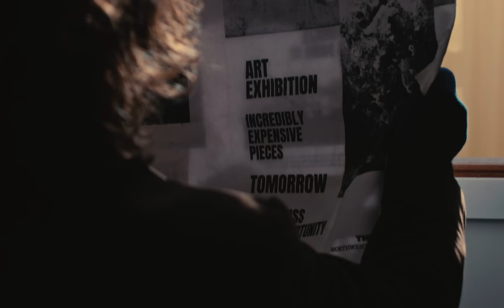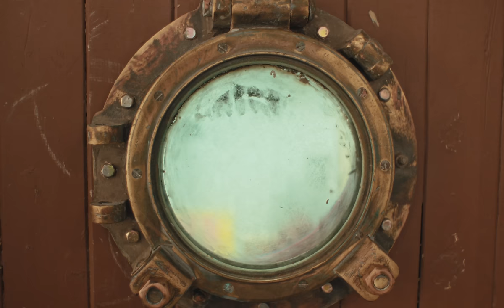Hockey Dad - Base Camp (Official Music Video)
@hockeydadbandofficial  release official music video for 'Base Camp' Via BMG / Farmer & The Owl.

LYRICS:

I’ve been thinking ‘bout
Where I place my feet
I’m so stable can’t you see
I’m solid as a rock

And when I’m dreaming up
At 30 thousand feet
Looking down between the streets
I don’t feel so hot

I’ve been waiting in the
Beginners spot
I keep wondering when the climb is gonna start
Take a leap and put my foot out on the rock
I’ll be sliding down the hill looking at the top

I wanna get higher
And then I’m done

Where the air gets lighter
Credits:
Director: Jamieson Kerr @jamiesonfilm
Starring: Mia Artemis @miaartemis and Hockey Dad
Production Designer: Sofia Musarra @sofiamusarra
DOP: Jamieson Kerr @jamiesonfilm
1st AC: Aristo Risi @aristorisi
Gaffer: Gear Haus @gear.haus
Stylist: Luca Pearl @lucapearl
Editor: Jamieson Kerr @jameisonfilm
Colourist: Abe Wynen @abewynen
Graphic Designer: William Fleming @billyfleming
Film Processing: Nanolab
Location 1: The Bankspace Port Kembla @thebankspacepk
Location 2: 130 Art Gallery Wollongong @130artstudios
Art Supplied by: Ash Leslie @ash__leslie, Loralee Jade @loraleejadeartist, Loris Thurgar @loris_timetoplay, Dougal Gorman @dougalgorman
BTS photography: Chris Frape @chris_frape_photo, Aristo Risi @aristorisi
Special Thanks: Tanya Van Der Water, Daniel Radburn, Lee Porter, Belinda Carter, Shane Harkness, Ray McGill, Daryl Lo, Katelyn Ryan